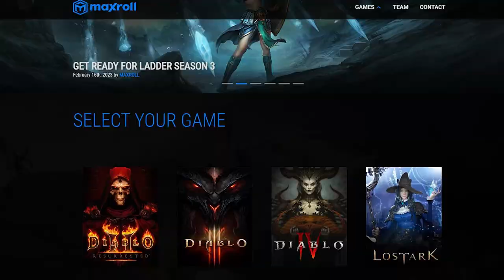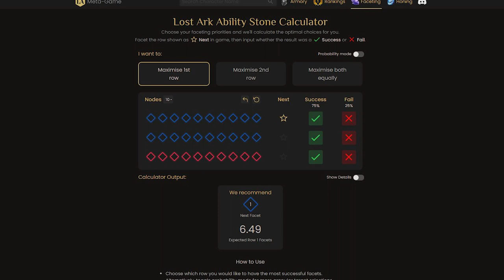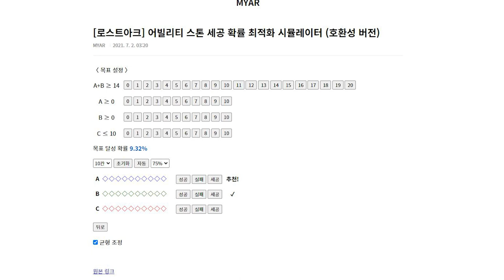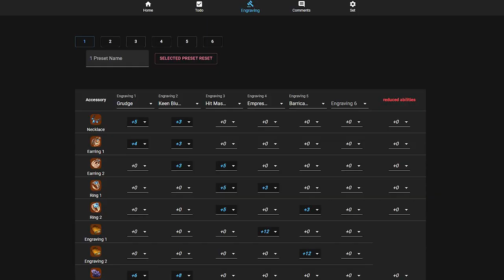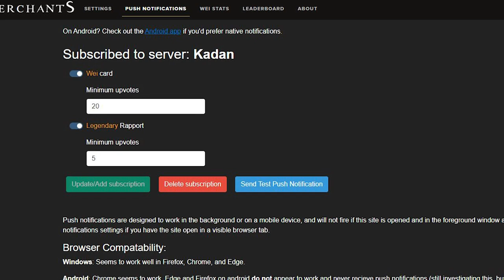LOST ARK BÖLÜM 3 I TAVSİYE YARDIMCI SİTELER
Oyun oynarken yardımcı olan ve ilk başta yol gösterebilecek bir kaç siteyi paylaşmak istedim.

Tavsiye Siteler

Sosyal Medyalarım;